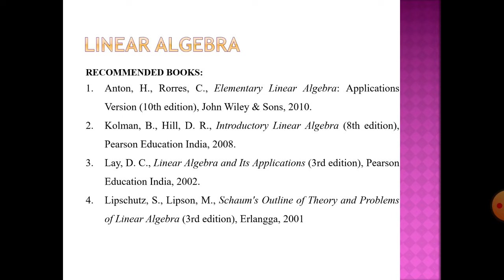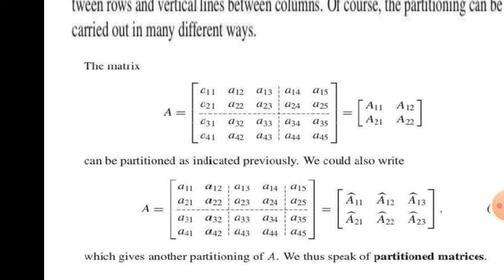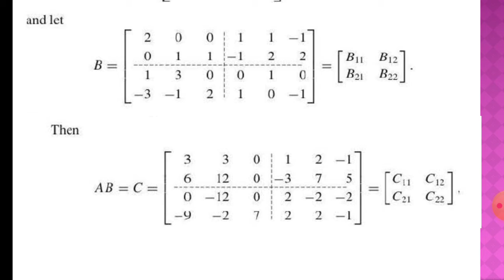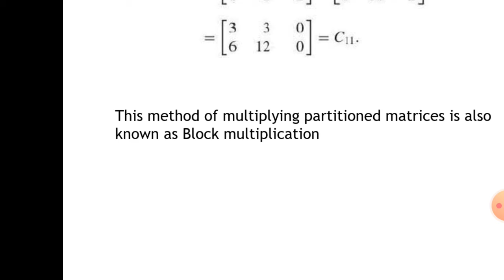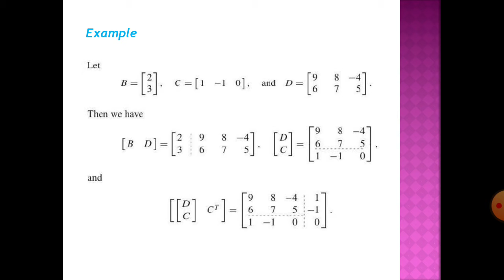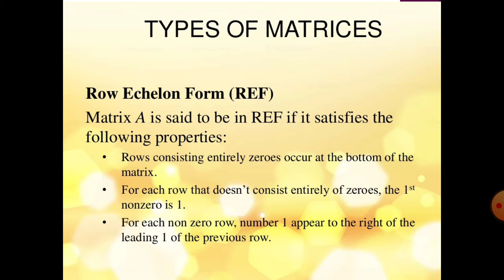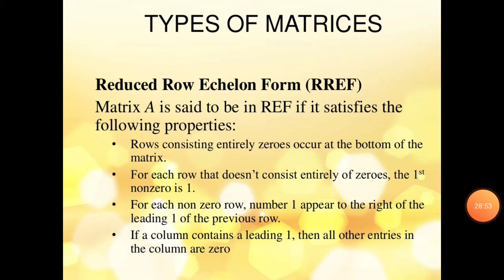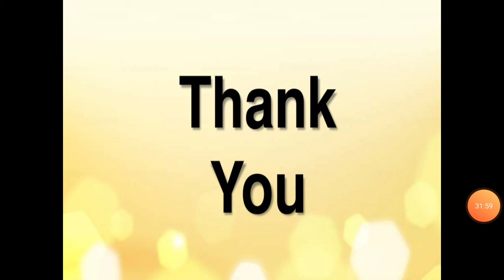Linear Algebra & its applications 6